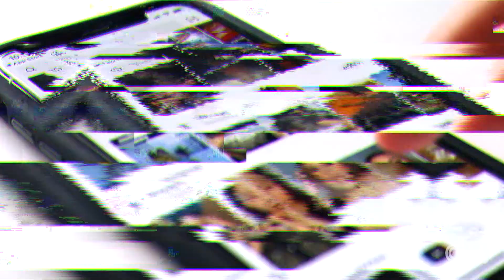Canadá de unió a la prohibición de TikTok en dispositivos móviles del gobierno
El gobierno de Canadá prohibió la descarga de TikTok y se eliminará de los dispositivos oficiales. Después de una revisión, las autoridades aseguraron que la red social presenta un nivel inaceptable de riesgo para la privacidad y la seguridad.